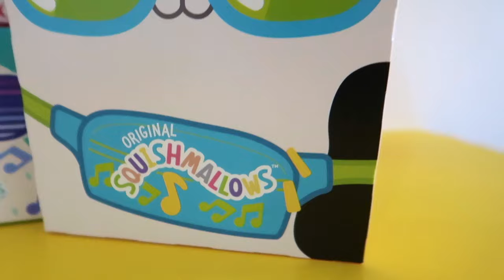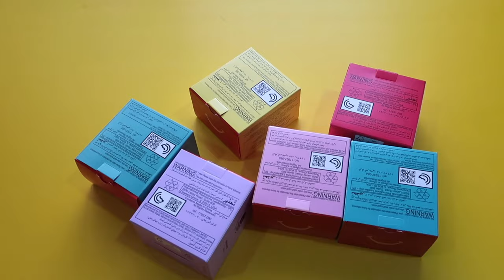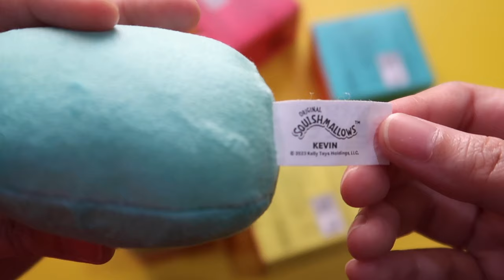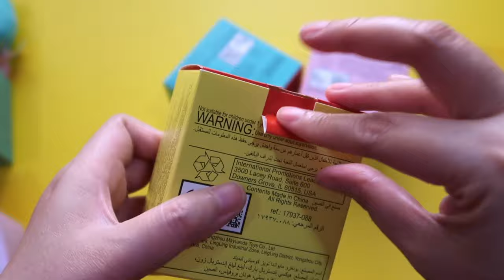McDonald's X Squishmallows HAPPY MEAL TOYS Unboxing